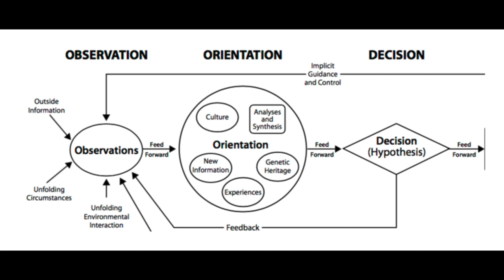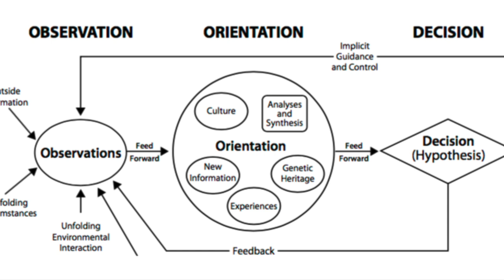OODA Loops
John Boyd on OODA loops—observe, orient, decide, act. @PhiloofAlexandria